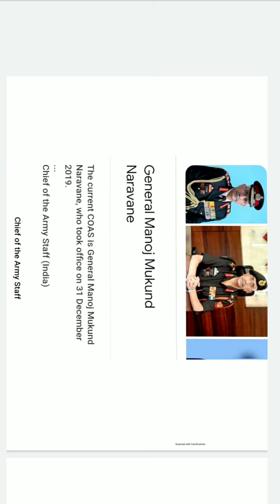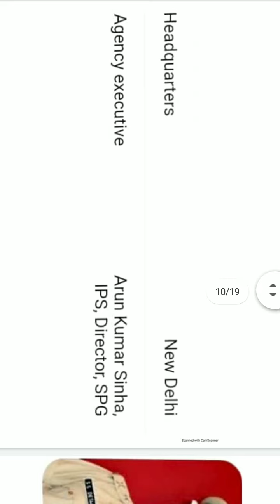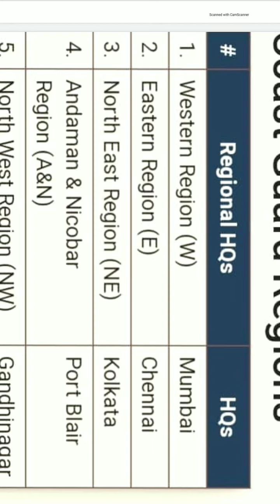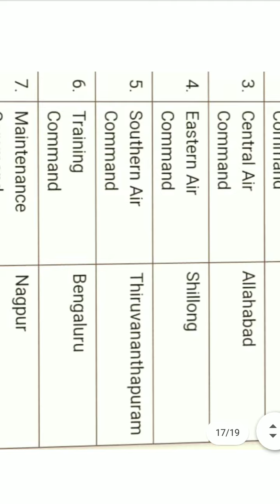NCC CDS and defence gk for all exams